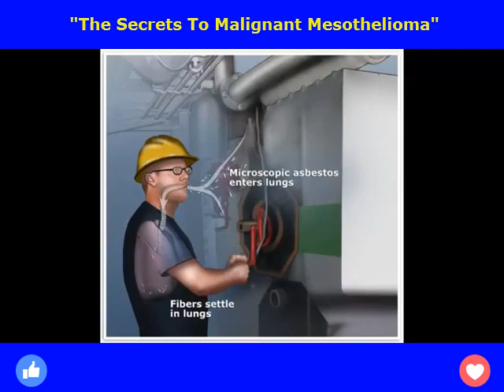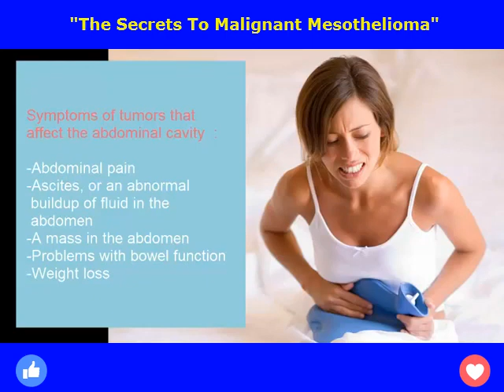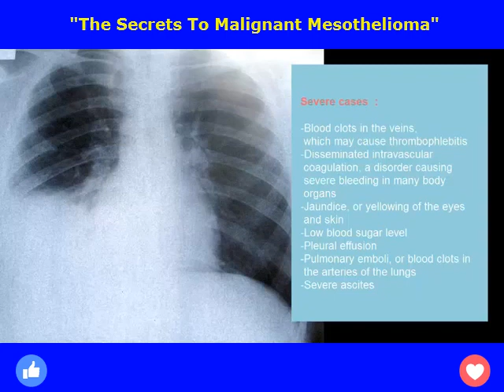"The Hidden Dangers of Malignant Mesothelioma!"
🔥 Hey everyone! Welcome back to the channel! Today, we're diving deep into a topic that’s super important but often overlooked: malignant mesothelioma. 💔 This rare and aggressive cancer affects the lining of vital organs and is linked to asbestos exposure. In this video, we’ll break down what malignant mesothelioma is, how it’s diagnosed, and the latest treatment options.

👥 Join me as I interview experts, share real survivor stories, and reveal tips on prevention and early detection. Plus, find out how you can help raise awareness and support those affected by this disease!

Translated titles:
"Die Geheimnisse des malignen Mesothelioms" | Mesotheliom Anwalt

"Os segredos do mesotelioma maligno" | Advogado do mesotelioma

"Nā ʻĀina kuhi ʻo Mesothelioma Malignant" | Loio o Mesothelioma

"The Secrets to Mesignant Mesothelioma" | Dlíodóir Mesothelioma

"I segreti del mesotelioma maligno" | Avvocato del mesotelioma

"Hemligheterna till malignt mesoteliom" | Mesoteliom advokat

"مہلک میسوتیلیوما کے راز" | میسوتیلیوما وکیل